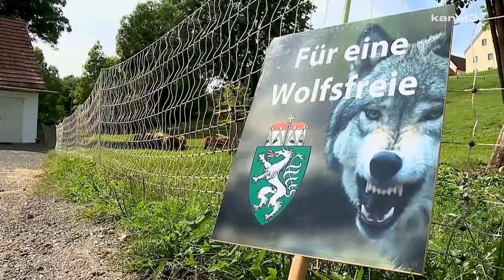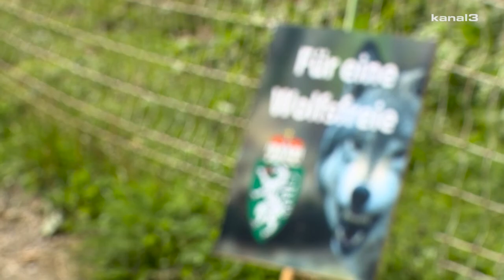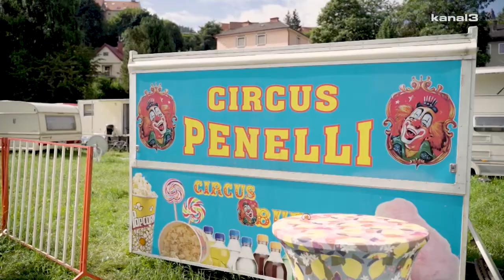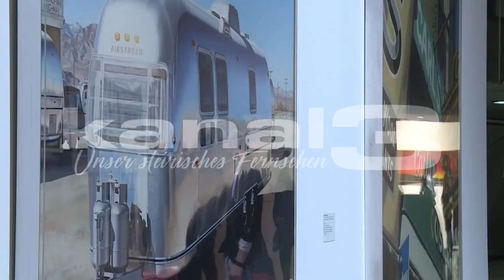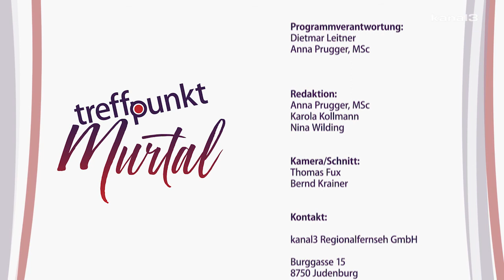Treffpunkt Murtal KW34/2021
Treffpunkt Murtal,
zeigt die Highlights, interessanten Themen und Menschen unserer schönen Region.